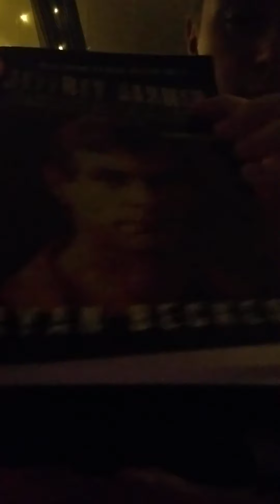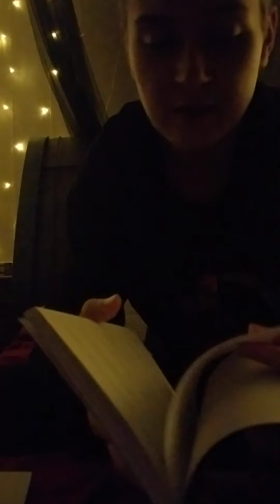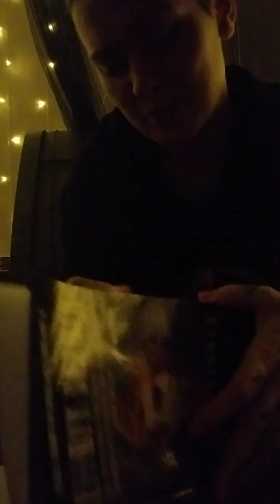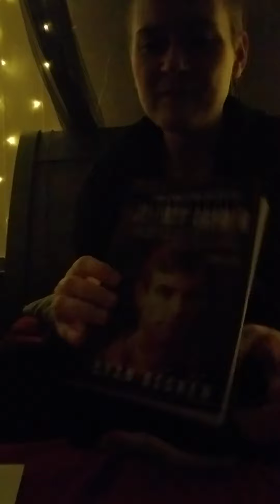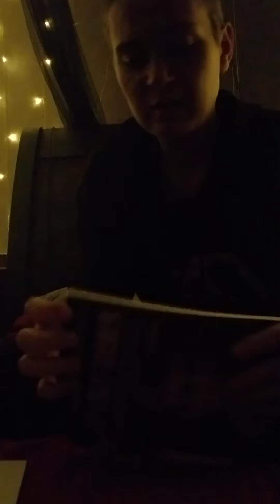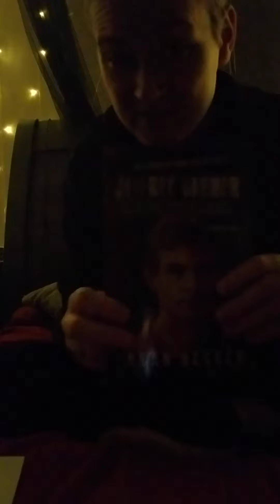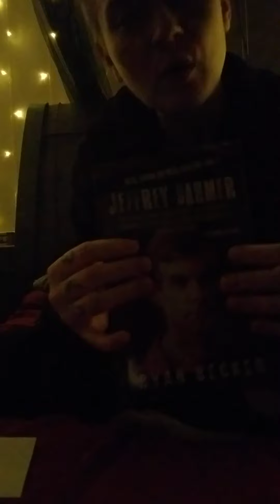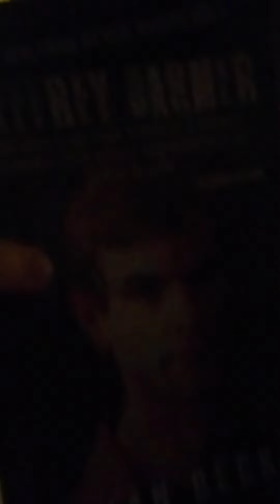Bedtime with Jeffrey Dahmer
A review for "Jeffrey Dahmer" The gruesome true story by Ryan Becker